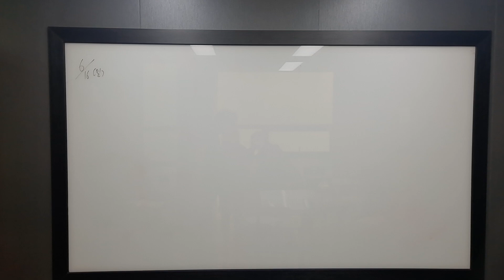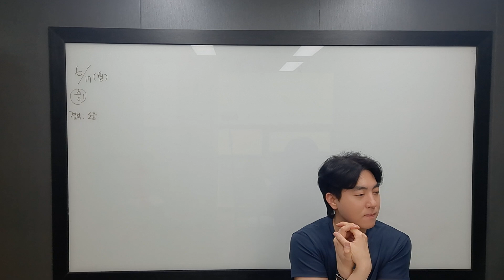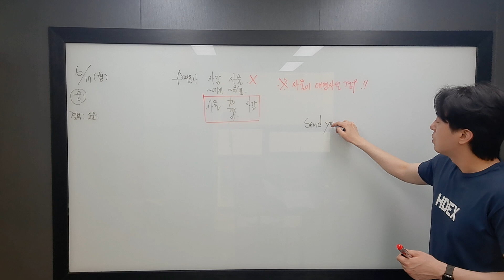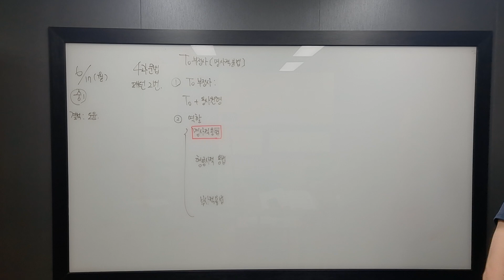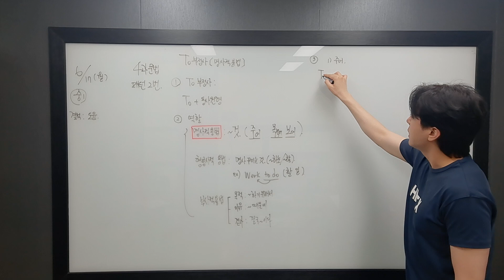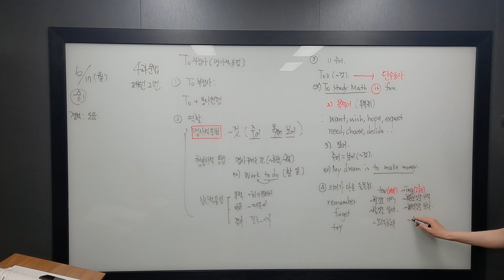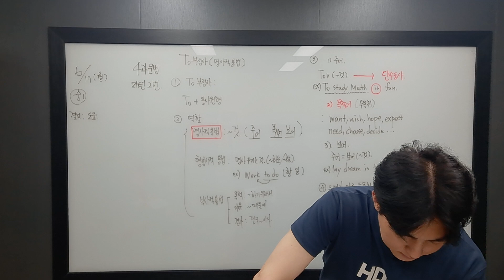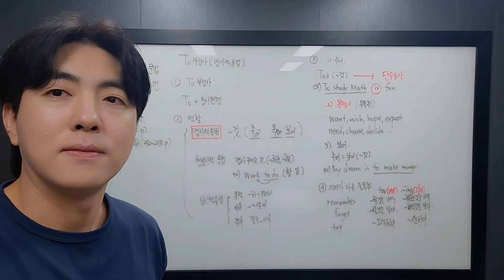6월 17일 월 중1 도윤 2